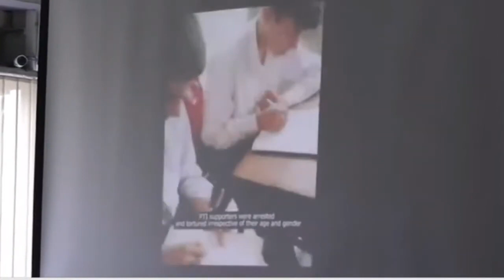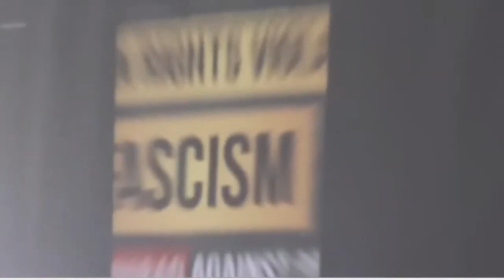Pakistan me Insani Haqooq ki Sangeen Khilaf Warzi, United Nations Notice le, Shireen Mazari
Videographer: Syed Junaid Gardezi
NLE: Imran Shahid
Digital Head: Faisal Azfar Alvi